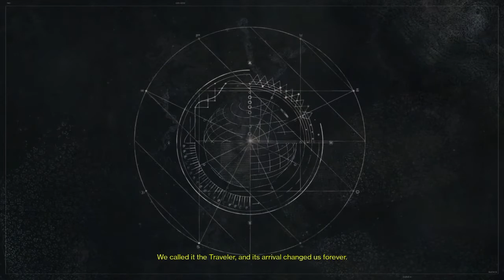Fresh Warlock Playthrough! Part 1 - Destiny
Sorry for lack of subtitle guy, he took a vacation. The scumbag.